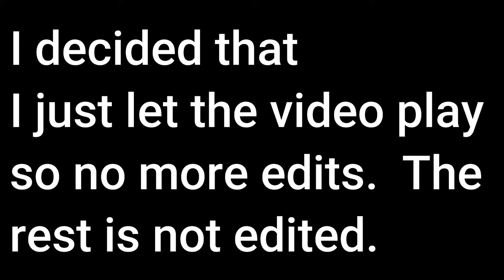Hardcore Season 1 Episode 1